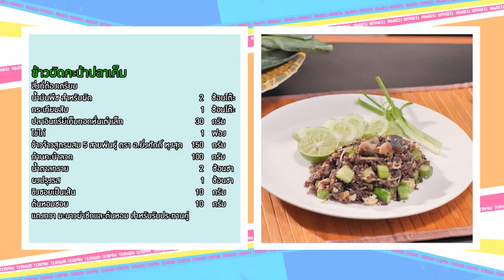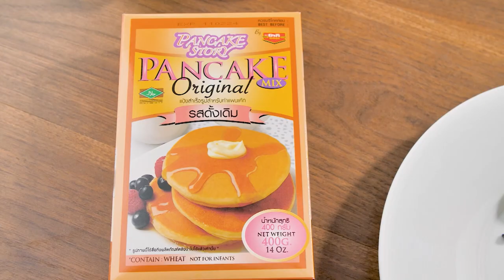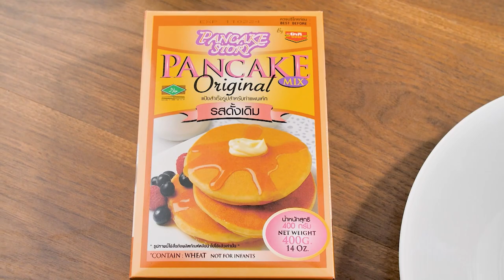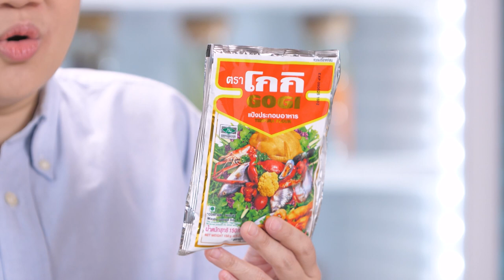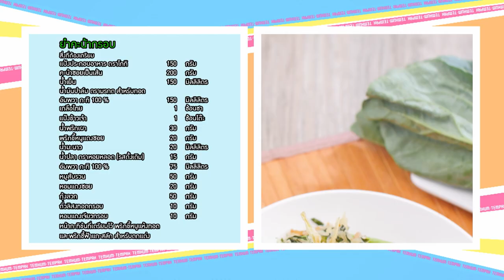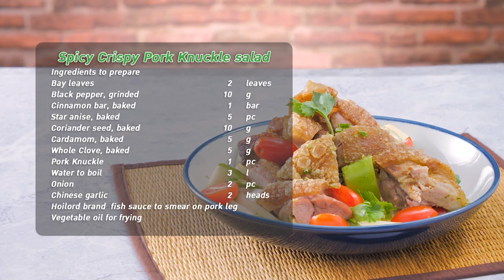รายการ "เต็มปากเต็มคำ" โจทย์ (กะทิ) เมนู ข้าวผัดคะน้าปลาเค็มและเมนูยำคะน้ากรอบ EP.224 [Full]